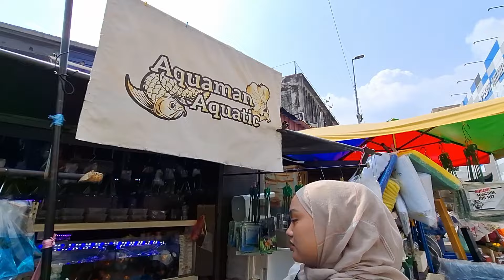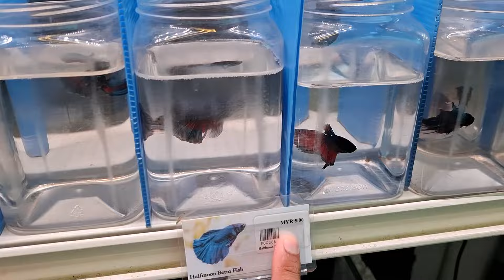MISI MENCARI BANGKOK FIGHTER GAGAL? BETTA HUNT DI PASAR PUDU!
Dah lama tak buat video kat pasar pudu...

intro : Music: Marathon
Musician: Sapajou